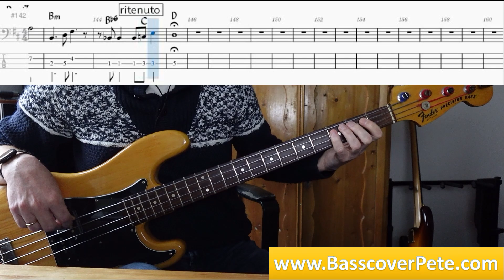Peter Frampton Show me the way Bass Cover Tabs Score Notation Chords Transcription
This song brings back sweet memories! Frampton comes alive is one of the first live albums that sold million copies all over the world. Show me the way is certainly one of the most popular songs on that album.

Stanley Sheldon plays bass and he does a fine job! In the Verse he plays the same groove with mostly only root and fifth notes. In the Dmaj7 chord he sometimes plays the third note of the chord instead of the fifth. In this way he makes the difference between the D chord and the Dmaj7 chord.

In the Chorus he plays a steady groove with mostly quarter notes on the beat. He also plays on occasional syncopated line (2nd half of bar 70 and 74).

I like the way Stanley builds his basspart. He stays easy in the Verses and he builds more licks in the Choruses as the song progresses. Listen for instance at bars 119-120 in Chorus 4 and in the Outro at bars 131-132 and 135-136.

I play this song on a Fender Precision (USA1976) with flatwound strings. Standard tuning E A D G. No effects used except a bit compression and a pre-amp.

Bass: Stanley Sheldon
Album: Framptom comes alive Into the light (1976)
Composer: Peter Frampton